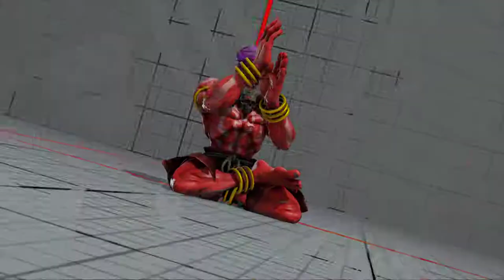Street Fighter V 2018 02 18 02 07 51 04